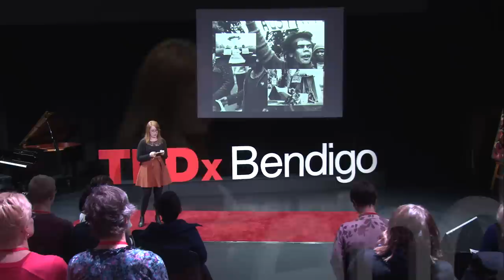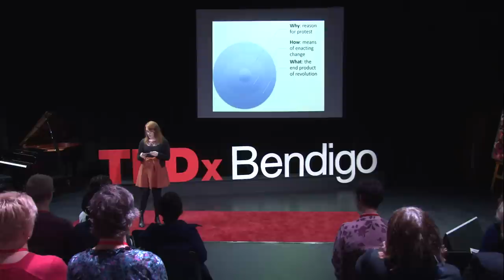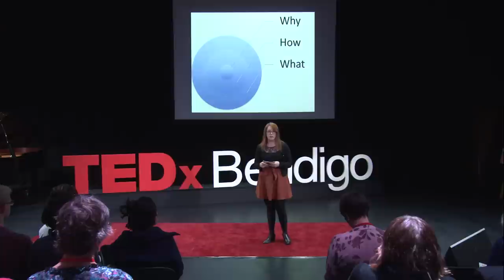Those Damn Kids: How Youth Have Transformed Our World | Brigid Evans | TEDxBendigo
Young people have always been the driving force in social change. If we look back at history, youth have been essential to the success of every progressive social movement; LGBTI rights, feminism, anti-war, the Arab Spring, civil rights, the French revolution, the list goes on. In every one of these social movements, the focus of the young has not been purely on the 'what' of revolution: on the end result. The power of these movements has been on a collective understanding of the 'why' and the 'how'; of why change is essential and how change can be achieved.

Brigid Evans was born and raised in Bendigo, graduating from Girton Grammar School in 2008. In 2009 she formed the Bendigo Youth Allowance Action Group, leading the protests against the proposed changes to Youth Allowance that would have unfairly disadvantaged regional students’ access to higher education.

Between 2010 and 2012 Brigid studied a Bachelor of Arts at the University of Melbourne and was the Training Coordinator for the Victorian Youth Parliament.

In 2013 she completed an Honours in Philosophy and was awarded the Laurie Prize for Academic Excellence. For the past two years, she has have been an associate for “Teach for Australia”, teaching History and English at Alamanda College in Melbourne’s West. “Teach for Australia” places high achieving graduates in Australia's most disadvantaged schools, with the aim of combating educational disadvantage.